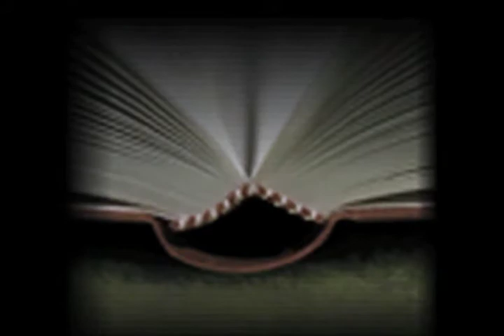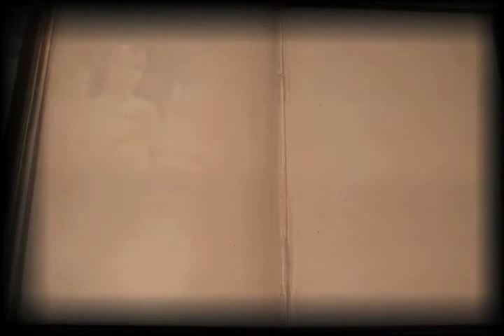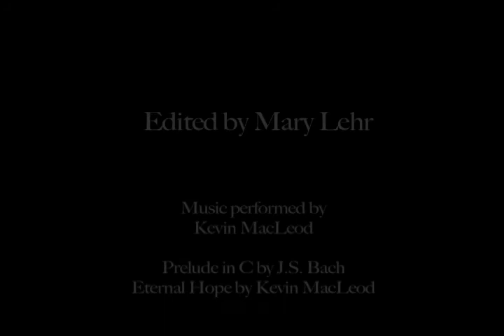Robert Pinsky, "Book"